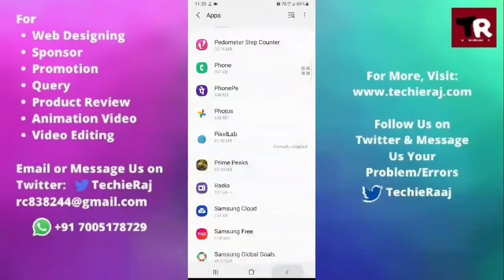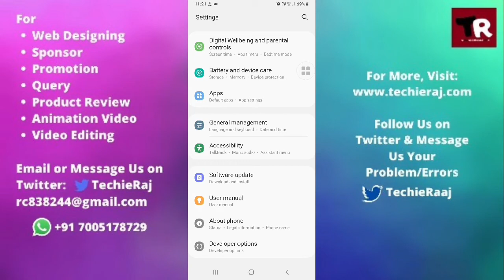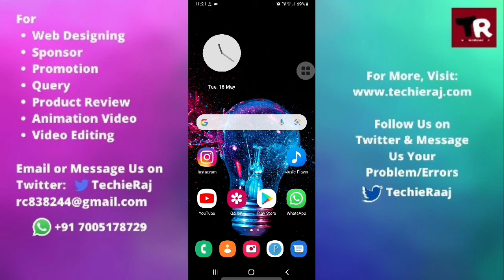Samsung S7 Ear Speaker Not Working Problem Solved